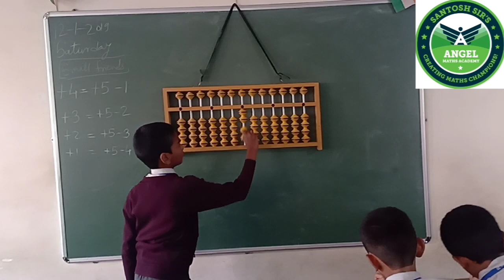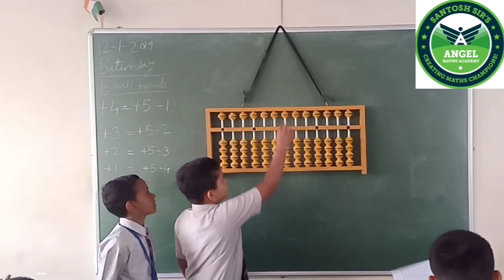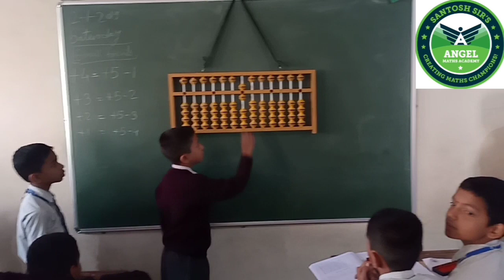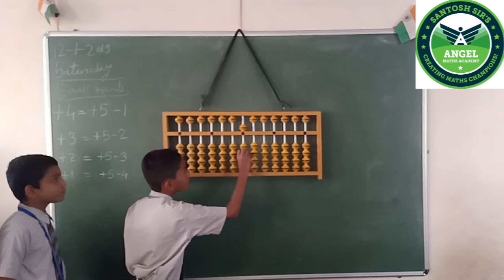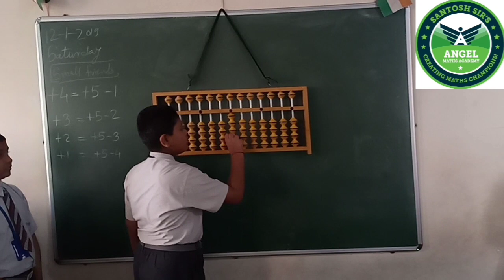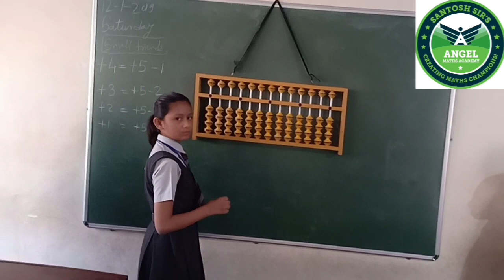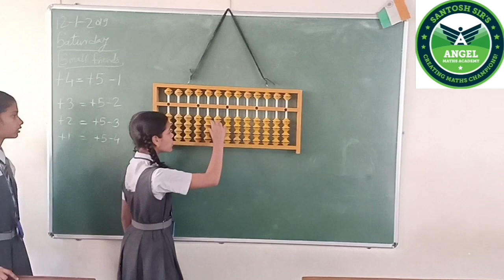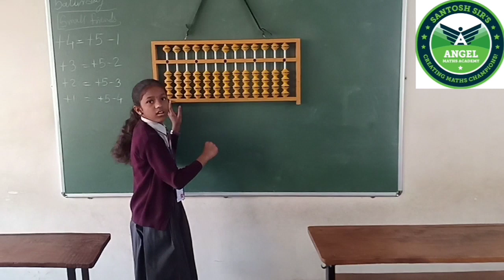ABACUS Practice Video I ST. Thomas Convent High SChool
St Thomas Convent High School,  Dombivali